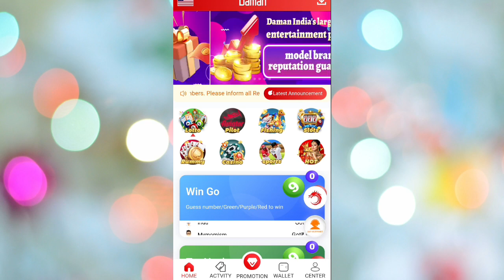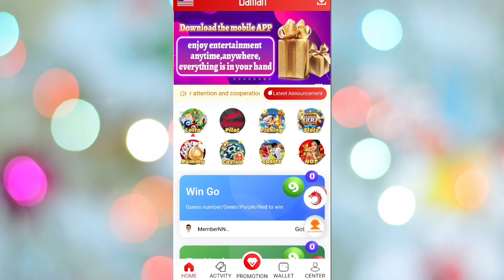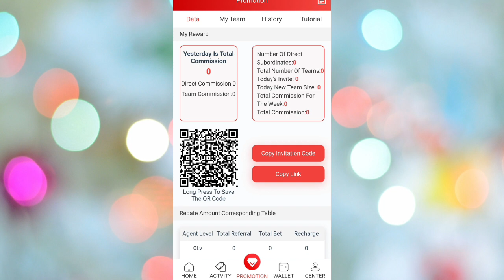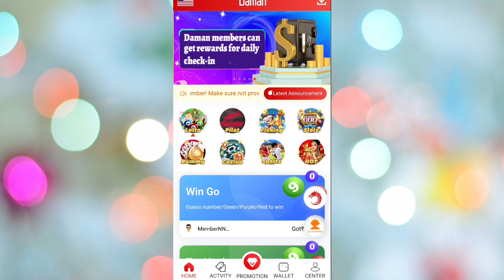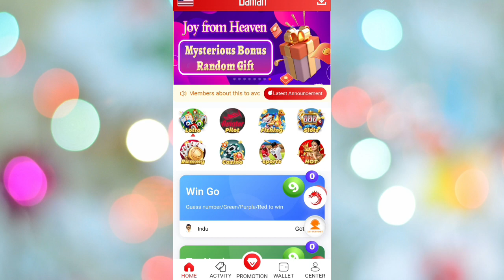Black Rose Colour Prediction App Real Or Fake 🤫 | Genuine Review | बरबाद हो जाओगे😵‍💫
Black Rose Colour Prediction App is Real or Fake| Black Rose Scam| Fake Agent

Black Rose Colour Prediction App is Real or Fake | Genuine Review | बर्बाद हो जाओगे

Black Rose Game में Password Error क्यों आता है All Colour Prediction Game Forget Password Solutions

Black Rose Game Colour Prediction Game Tricks 2023 इस Trick से हर बार वही Colour आयेगा

black rose colour prediction app
colour prediction game
all colour prediction game tricks
best colour prediction game tricks